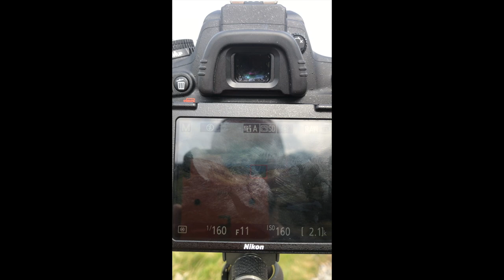Scafell Pike Hiking and Photography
I decided to hike up Scafell Pike with my camera in tow and intent on taking some decent photographs. I started at Seathwaite and navigated the Corridor Route. The weather was great, not too hot and with a lovely breeze (until I got to the top!) I managed to get some images that I am proud of and happy to share with you. I hope you enjoy them.

My Gear:

Lenses: Nikon AF-S NIKKOR 50mm 1:1.8 G and Nikon AF-S NIKKOR 35mm 1:1.8 G
Tripod: Vanguard VEO 2 235 CB Carbon Fibre Tripod, 23 mm, Anthracite
Filters: GOBE